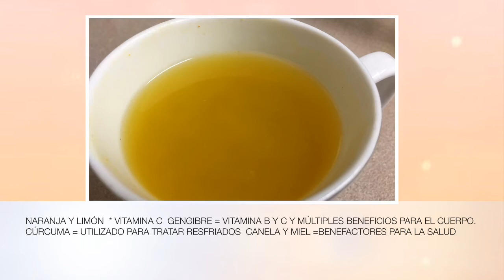Refuerza el sistema inmunológico con esta receta . ( limón gengibre cúrcuma )